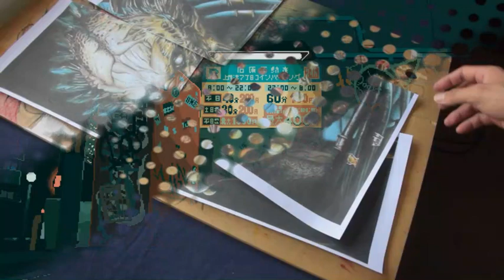AEROGRAFIA en CAMISETA diseño de ( el depredador)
hoola amigos espero que esten muy bien en este dia hoy les traigo una camiseta aerografiada con uno de los diseños que mas me a gustado el depredador